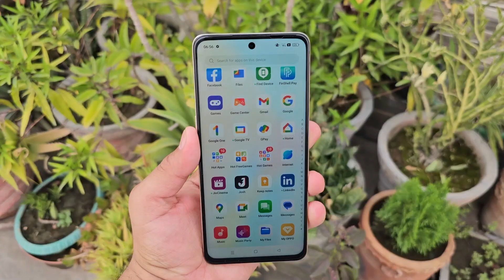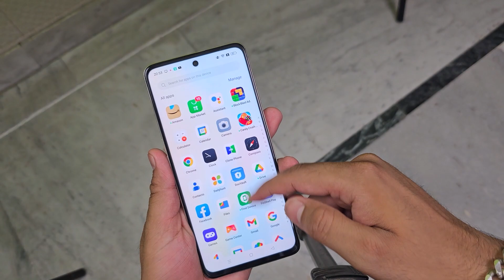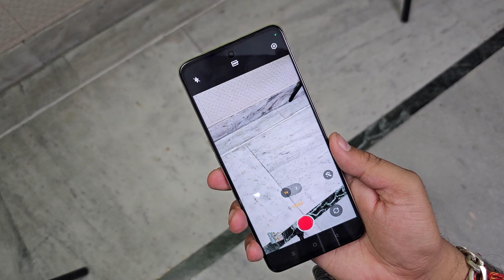This Phone Is A Power Beast 🔥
Offers -
Customers can avail the following offers on the first sale of OPPO F23 5G:
⦁ Customers can enjoy up to 10% Cash Back and No Cost EMI up to 6 months from May 18 till May 31 on ICICI Bank, SBI Cards, Kotak Mahindra Bank, & other leading Banks and Financers. The offer can also be availed from Bajaj Finance, TVS Credit, and HDB Financials on EMI Finance schemes.
⦁ Loyal OPPO customers can avail an Exchange + Loyalty Bonus of up to INR 2500. Customers owning smartphones other than OPPO can also avail an exchange offer of up to INR 1500
⦁ Attractive EMI Schemes, including Zero down payment are available on Bajaj Finance, TVS credit, IDFC First Bank, HDB Financials, & other leading financers
Customers can avail the OPPOverse Bundle Offer:
⦁ Buy OPPO F23 and Enco Air2i between May 18 to May 23 and get Enco Air2i at a discounted price of only INR 1799